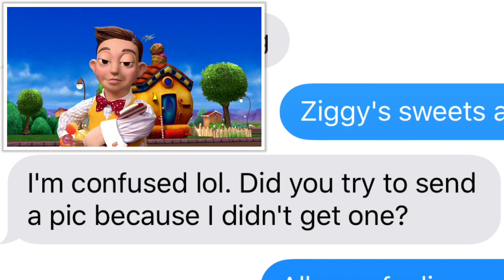Pranking my cousin with The Mine Song - LazyTown